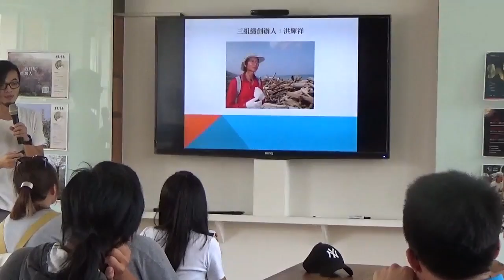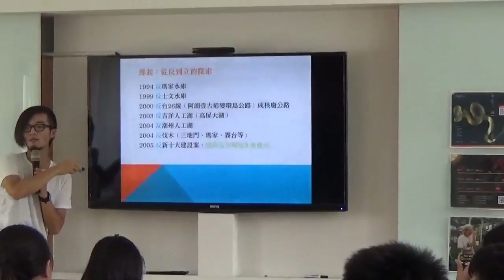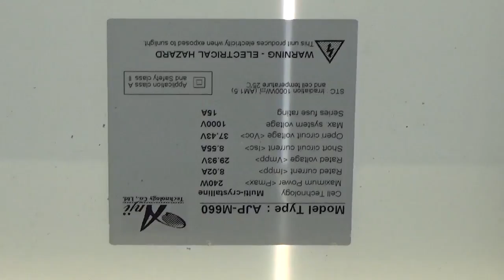20160720(3-2)達魯瑪克營隊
(2)彩虹餐廳用餐與參訪太陽能板發電設備